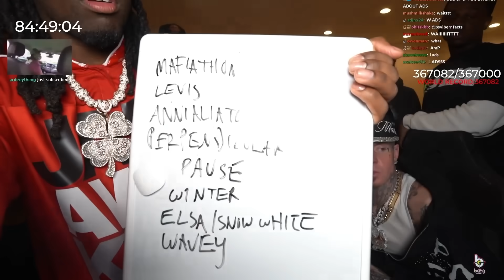Kai Cenat Hosts White Boy Rap Battles With Millyz!